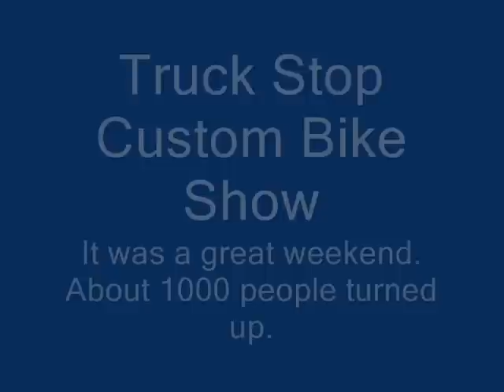Truck Stop Custom Bike Show 1983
In 1983 I organized a custom biuke show at The Truck Stop, in Trafford Park, Manchester. Some awesome custom machines turned up and some great people.
We had a fantastic party of a weekend. The sun blazed all day and then on the Saturday night, the most incredible Thunderstorms appeared in the sky. Lightning striking all over the showground. I met up with some people at the Bulldog in 2006 who remembered hiding under a trailer from the rain, and the trailer was hit by the lightning. One of the guys claimed to have been thgrown about 30 feet across the tarmac by it. Anyway, I had a great time.